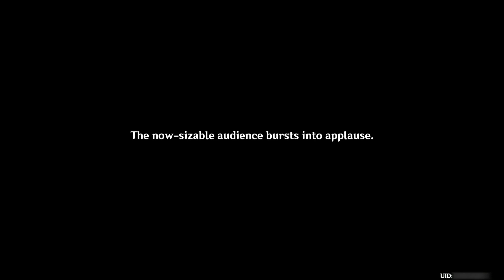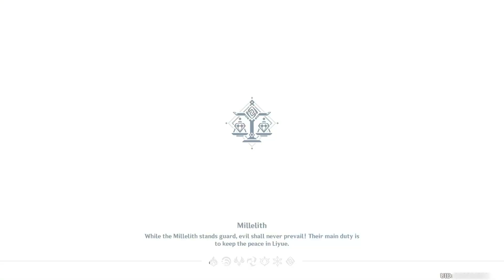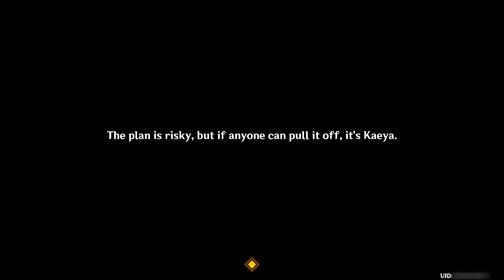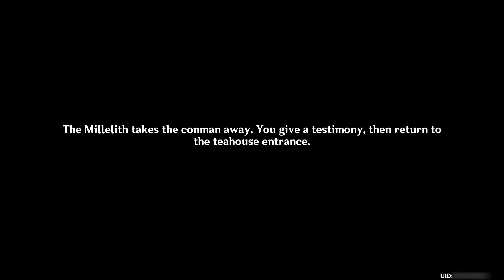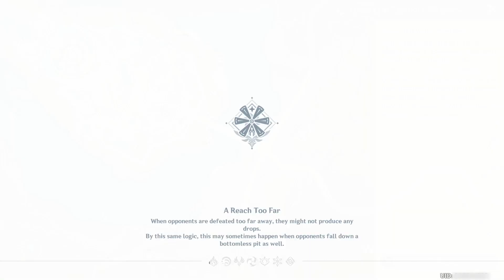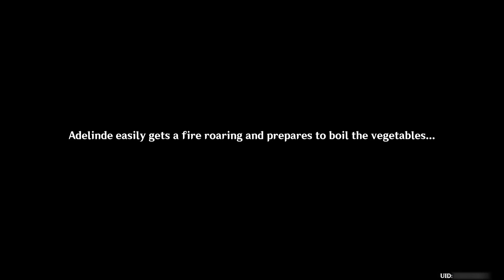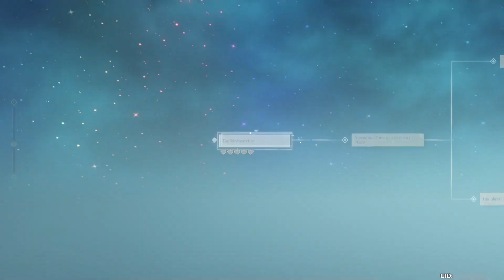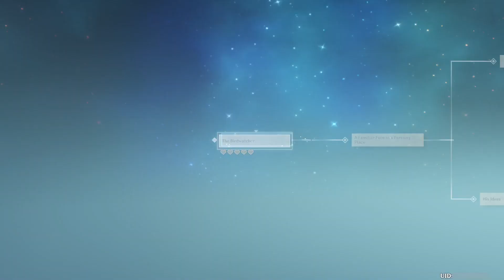Genshin Impact - Hangout Event: Kaeya - Series XI - Shenanigans and Sweet Wine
✼ •• ┈┈┈┈┈┈┈๑⋅⋯ ୨˚୧ ⋯⋅๑┈┈┈┈┈┈┈ •• ✼
✼ •• ┈┈┈┈┈┈┈๑⋅⋯ ୨˚୧ ⋯⋅๑┈┈┈┈┈┈┈ •• ✼
Timestamps:
0:00:00 - Overview
0:01:20 - Path Start - Questions
0:35:15 - Ending - Questions
0:36:00 - Path Start - An Informant, or a Friend?
1:49:20 - Ending - An Informant, or a Friend?
1:50:25 - Path Start - Our Sun
2:32:50 - Ending - Our Sun
2:33:33 - Path Start - The Grapes of Warmth
2:59:13 - Ending - The Grapes of Warmth
3:00:00 - Path Start - A Boat Untethered
3:28:41 - Ending - A Boat Untethered
✼ •• ┈┈┈┈┈┈┈๑⋅⋯ ୨˚୧ ⋯⋅๑┈┈┈┈┈┈┈ •• ✼
✼ •• ┈┈┈┈┈┈┈๑⋅⋯ ୨˚୧ ⋯⋅๑┈┈┈┈┈┈┈ •• ✼
〓Commentary〓
Finally had enough free time to get around to it... But still dozed off near the end, so ended up having to spend a bit more time to render out the long pauses
✼ •• ┈┈┈┈┈┈┈๑⋅⋯ ୨˚୧ ⋯⋅๑┈┈┈┈┈┈┈ •• ✼
Date: 8-Aug-2023 to 9-Aug-2023
Version: 3.8
✼ •• ┈┈┈┈┈┈┈๑⋅⋯ ୨˚୧ ⋯⋅๑┈┈┈┈┈┈┈ •• ✼